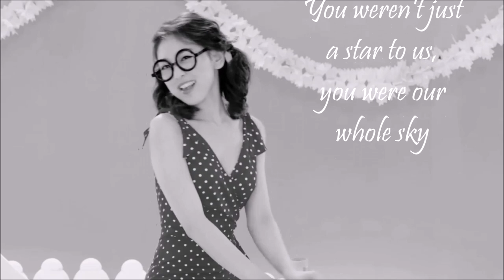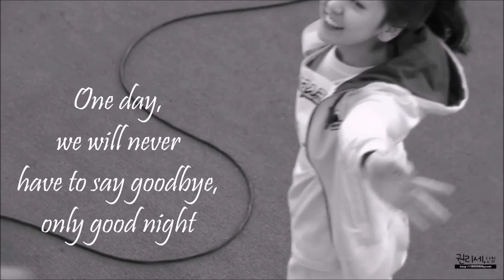To Kwon Ri Se, our beautiful sunshine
Do you know that the first thing I noticed about you was your beautiful smile? I've never seen something like that before. A smile that can light up even the darkest days and is able to make millions of people happy. I always called you my little sunshine, and you truly were one. You shone so bright, no matter where you were, and I'm so glad that I got to know someone like you. Your happiness made my life brighter and my lonely days less lonely.

I cried and I mourned and now it’s time to remember your beautiful smile, and the fact that you wouldn’t have wanted any of us to be sad. You would’ve wanted us to remember you as the girl that shone as bright as the sun, and that loved her sister so much that even death couldn’t keep her away from you. I wish we could've had more time with you but I will forever remember the days that you spent with us.

You two are happy now, right? I bet you are. I bet you are singing and dancing on the clouds right now. Have fun in heaven, sweethearts. We will always love you. You'll always be remembered.

Rest in peace, angel.